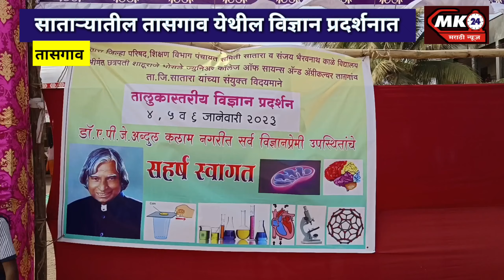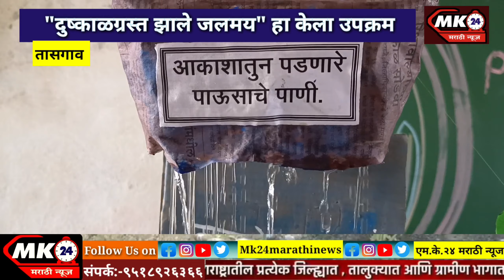"दुष्काळग्रस्त झाले जलमय" हा अनोखा उपक्रम जि.प.प्राथ शाळा क्षेत्र माहूली यांनी केला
साताऱ्यातील तासगाव येथील विज्ञान प्रदर्शनात जिल्हा परिषद प्राथमिक शाळा क्षेत्र माहूली यांनी "दुष्काळग्रस्त झाले जलमय" हा केला उपक्रम; सर्वस्तरातून शाळेचे कौतूक होत आहे

सातारा (तासगाव)
दि-6 जानेवारी 2023